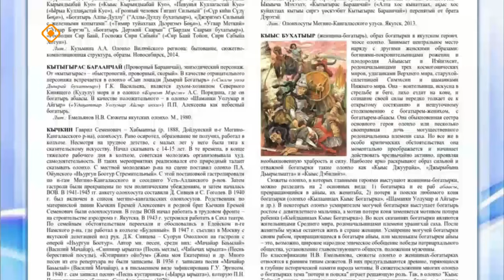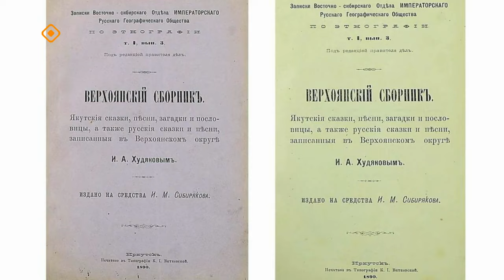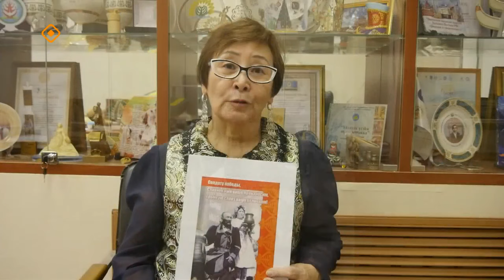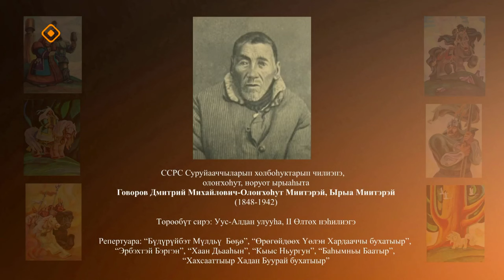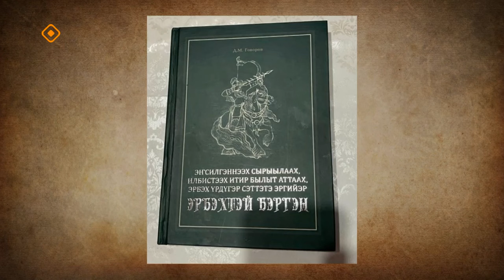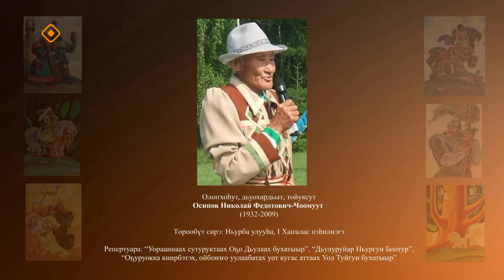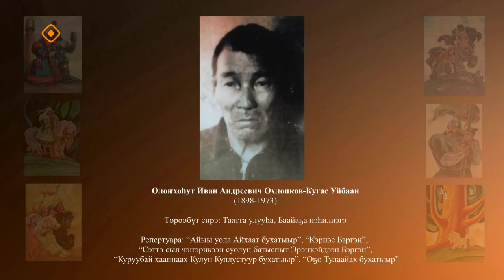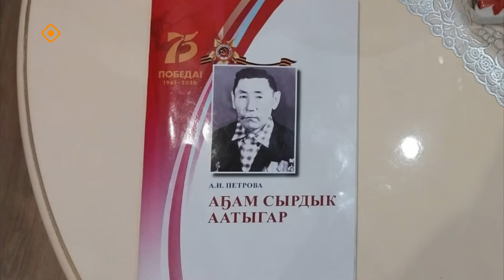«Олоҥхоһуттар сыдьааннара» (13.02.24)